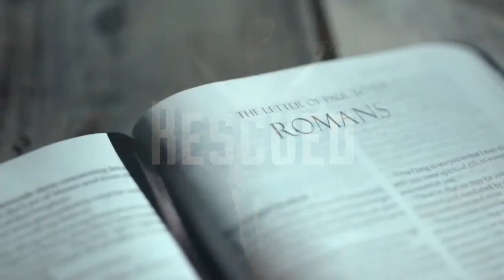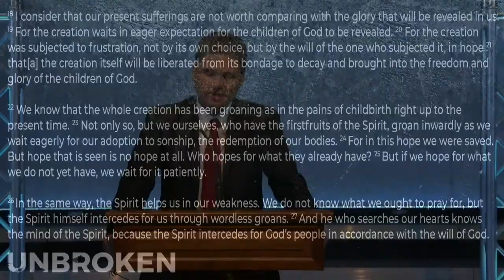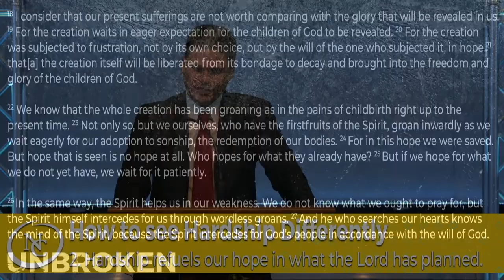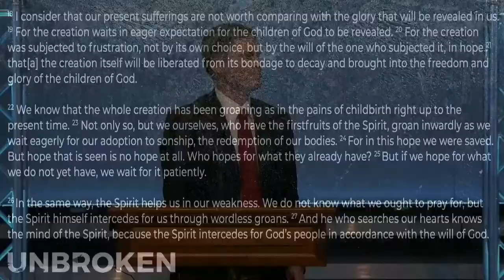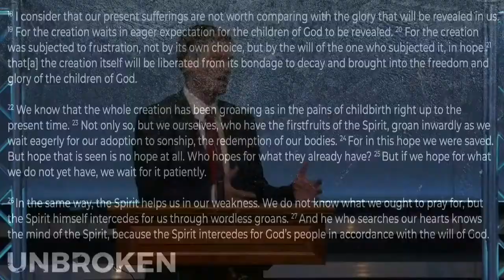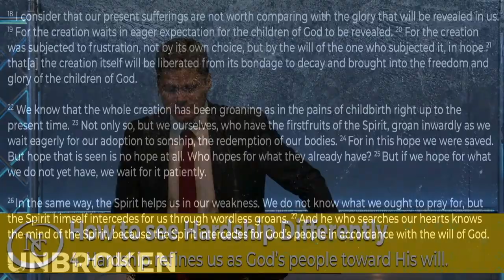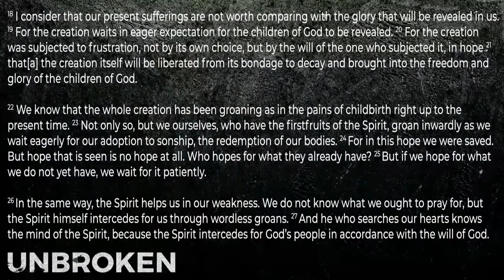How to see Hardships Differently 9:15am